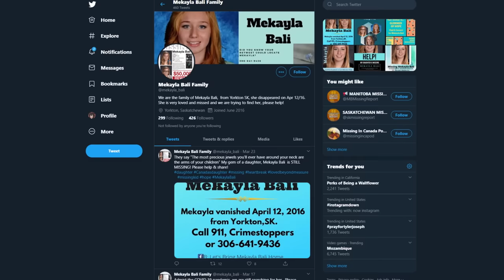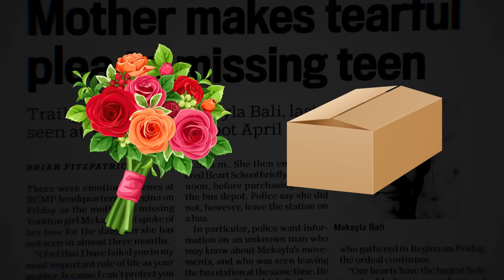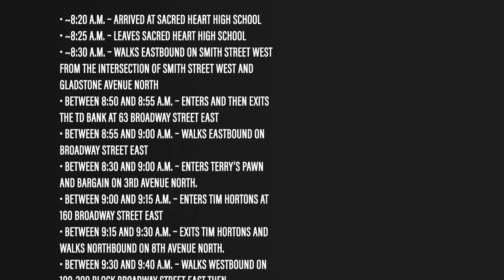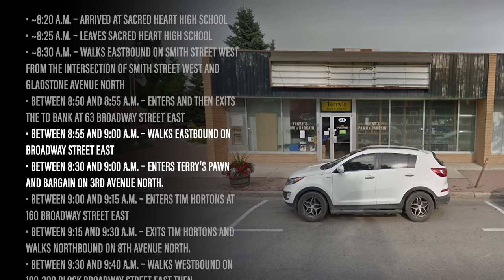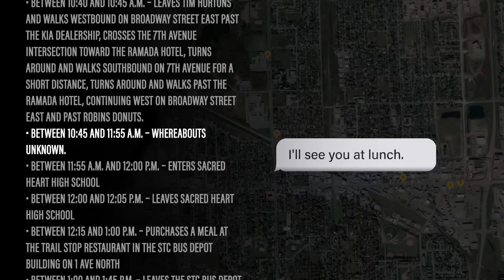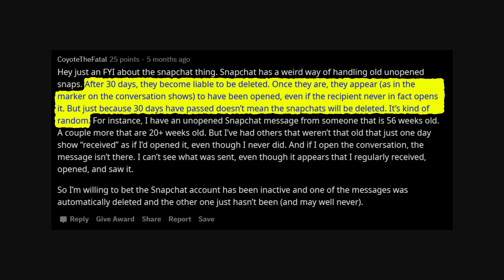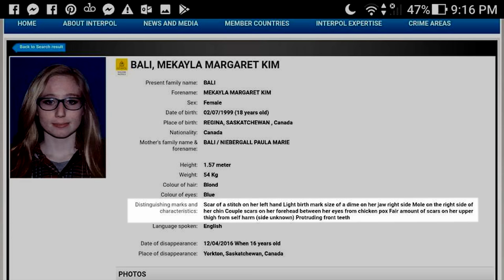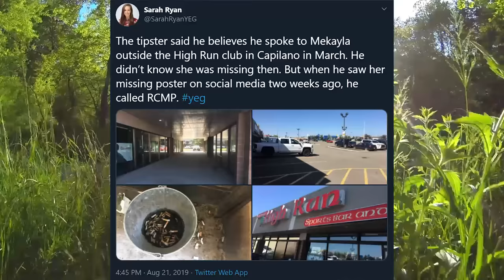Mekayla Bali: The Disappearance That Has Baffled Investigators | blameitonjorge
In 2016, 16-year old Mekayla Bali mysteriously vanished from Yorkton, Saskatchewan. After further details and surveillance footage were recovered, investigators uncovered one of the strangest disappearances in recent times.

Revisit some of your favorite childhood shows with my Lost But Not Forgotten playlist!

The clips used in this video are brief and edited, usually with narration playing over it or showing amounts needed to make my point. I do not own or claim to own the rights to footage.